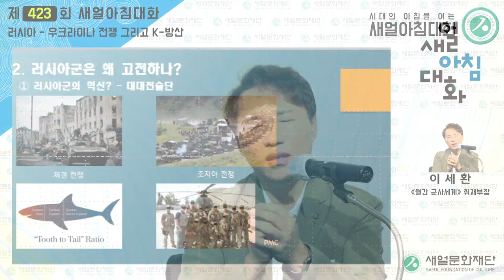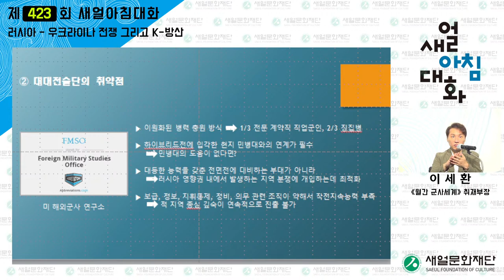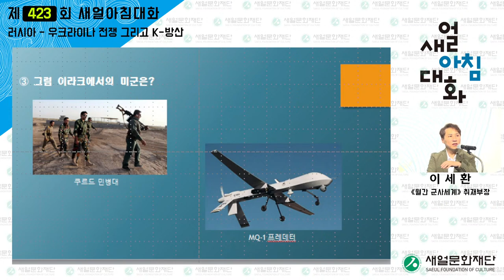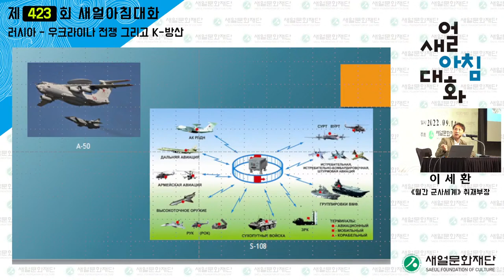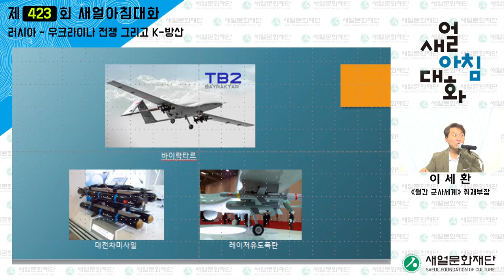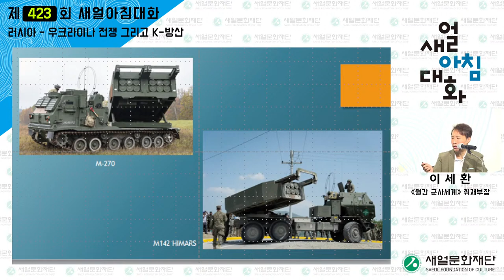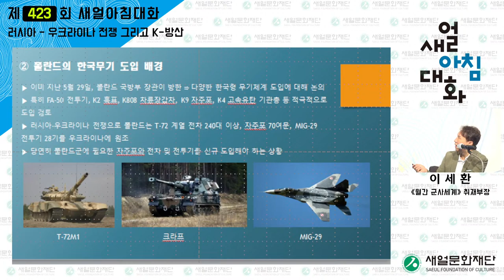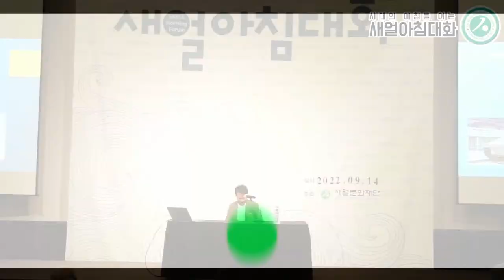제423회 새얼아침대화 - 러시아 - 우크라이나 전쟁 그리고 K-방산. 이세환(《월간 군사세계》 취재부장)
일시 : 2022년 9월 14일 오전 7시
강사 : 이세환(《월간 군사세계》 취재부장)

1986년 4월 8일 시작된 새얼아침대화는 지금까지 이현재, 강영훈 전 국무총리를 비롯하여 각 부처 장관, 정․재계 인사는 물론 재야, 학술, 문화 등 사회 각 분야의 여러 분들을 초빙하여 강연과 토론에 참여해왔었다. 새얼아침대화는 시작부터 ‘보수와 진보’라는 우리 사회의 주요한 이론적 흐름 사이에 가교를 연결하는 강사들을 두루 섭외하며 대한민국 최고의 석학들을 만날 수 있는 강연모임으로 자리매김해 왔습니다.

■새얼아침대화란

새얼아침대화는 1986년 4월 8일 제1회를 시작으로 우리 사회 제반 문제에 대한 관심의 제고와 이해를 도모하기 위해 우리 사회 각 분야의 저명인사를 초빙해 강연과 토론을 병행하는 행사입니다. 지금까지 이현재, 강영훈 전 국무총리를 비롯하여 각 부처 장관, 정․재계 인사는 물론 재야, 학술, 문화 등 사회 각 분야의 여러 분들을 초빙하여 강연과 토론에 참여해왔었다. 새얼아침대화는 시작부터 ‘보수와 진보’라는 우리 사회의 주요한 이론적 흐름 사이에 가교를 연결하는 강사들을 두루 섭외하며 대한민국 최고의 석학들을 만날 수 있는 강연모임으로 자리매김해 왔습니다.

새얼아침대화/새얼문화재단 후원회 가입 관련 문의사항

00:00 지용택 이사장 인사말씀
11:03  강사 소개
11:56 제423회 새얼아침대화 - 러시아 - 우크라이나 전쟁 그리고 K-방산
1:04:29 강연종료